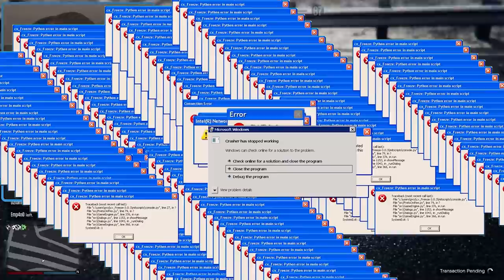gjør OPPDRAG med DERE SEERE i GTA! 😎👊💥